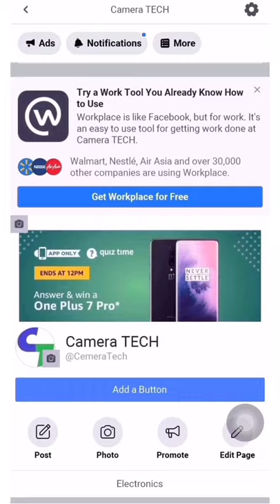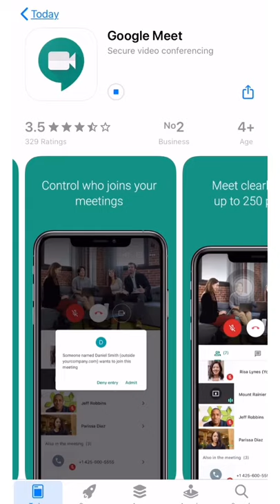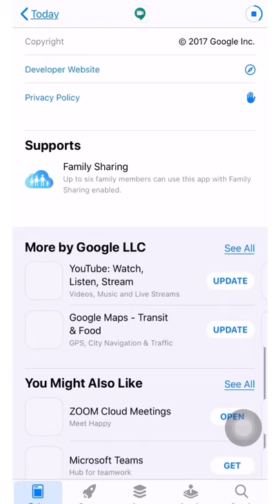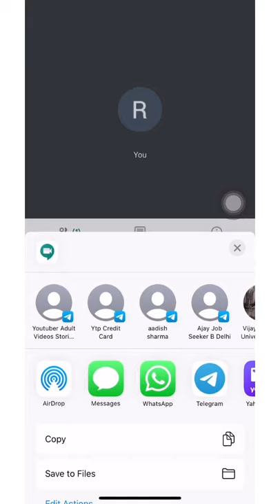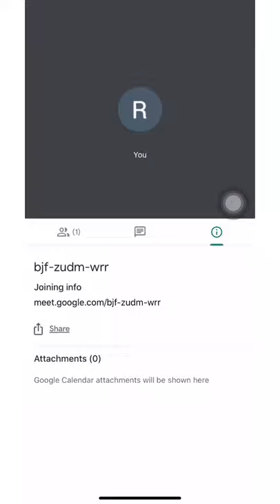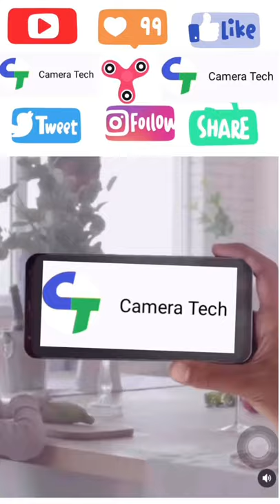How to Use Google Meet for Online Classes || Official Cloud Meetings || Presentation || Beat Zoom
Hey guys in this video you will learn how to use Google meet for your online presentation online classes as a student and as a teacher also.. You can attend official meetings and post new meetings also with this free software you will forget zoom software after using this because zoom is paid and Google meet is free of cost for all your online meetings and classes needs.

YouTube.com/cameraTechReviews